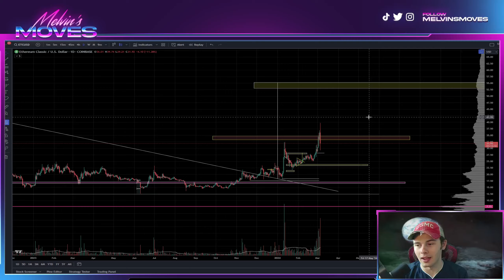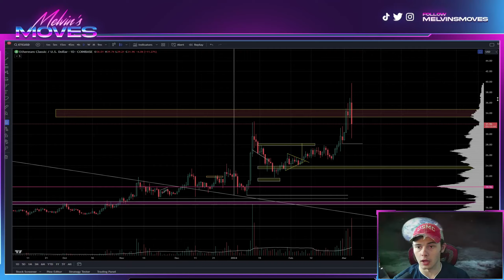Ethereum Classic ETC STILL set to PUMP to $55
Buckle up, because Ethereum Classic (ETC) is on the rise! In this video, we'll discuss why ETC is predicted to surge beyond $55 based on technical analysis and the overall crypto market trends. Don't miss out on this potential pump during the current bull run. Stay informed and invest wisely!

ETC ETHERUM CLASSIC SPA DOGE  CSPR  PEPE BTC ETH SHIB LUNC LUNA KDA ICP LRC MATIC SOL LTC & MORE